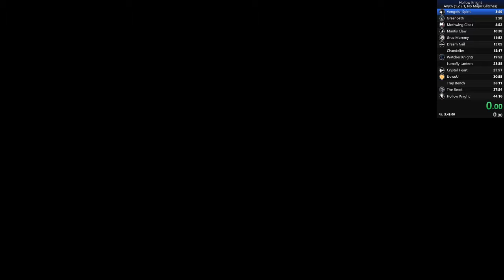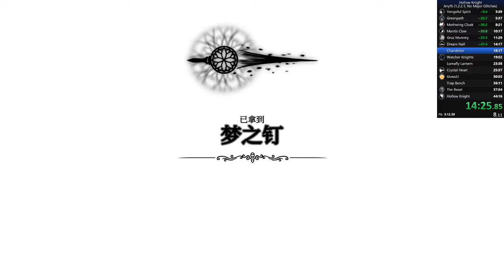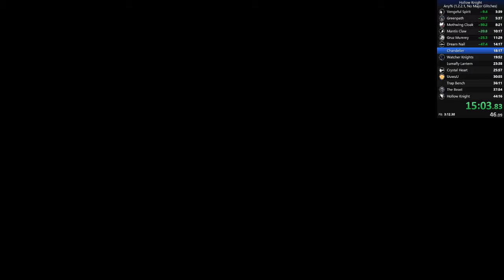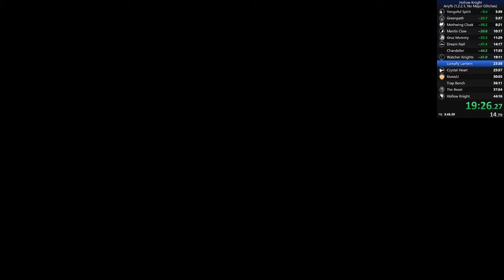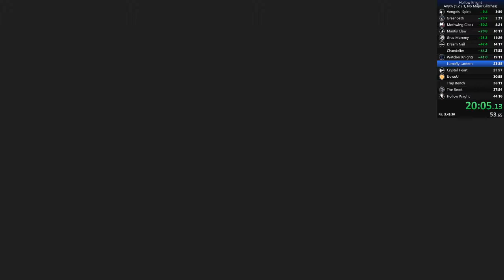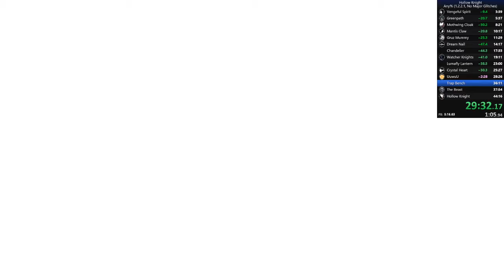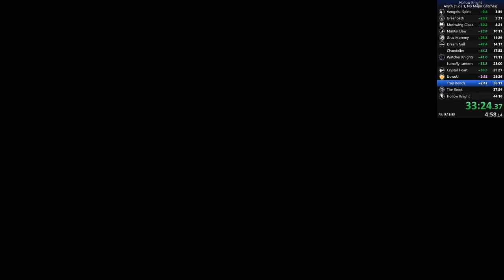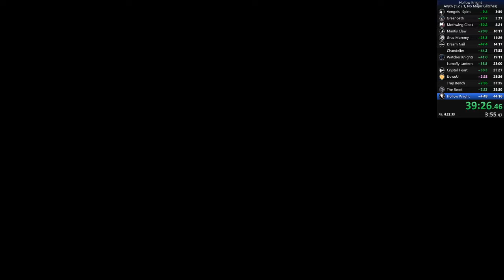HOLLOW KNIGHT ANY% NMG 39:29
ft ripley